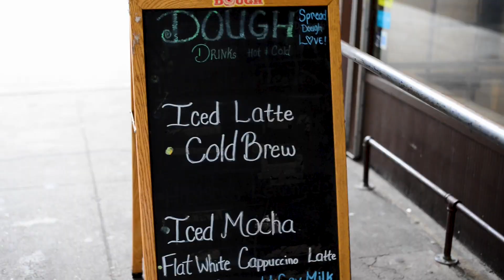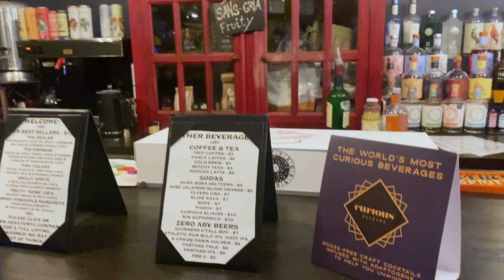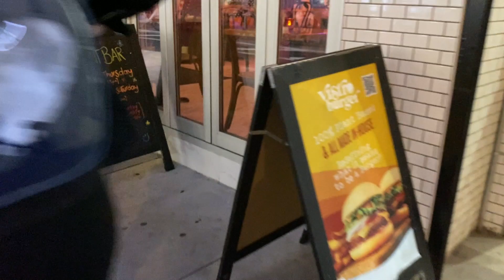NYC Vegan Sushi & Donuts with a Sober Bar!!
We try and take every opportunity to explore the wonders around us, and in this video we found some amazing places to stop and enjoy some food and drinks. We took advantage of having to go to a medical appointment by scheduling some time for mini dates before and after.